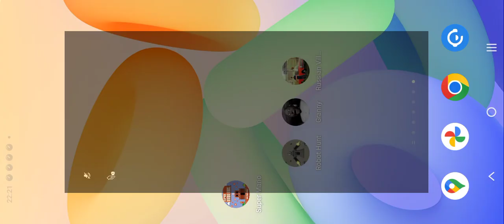Russian Village simulator 3D